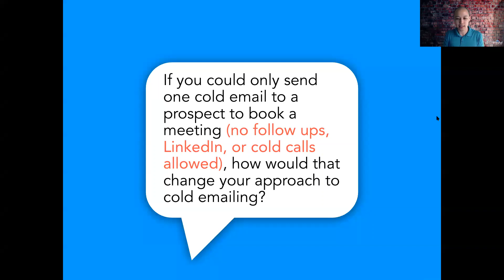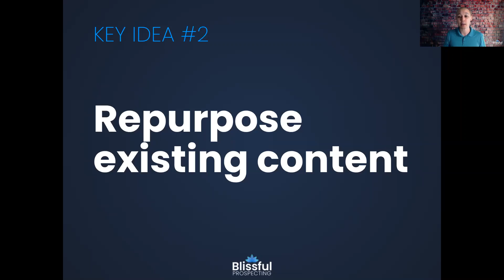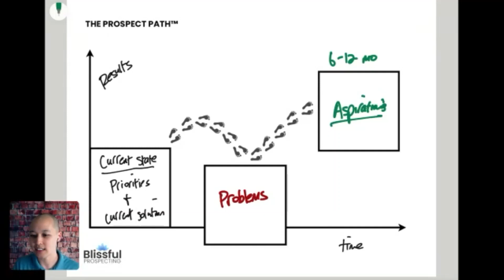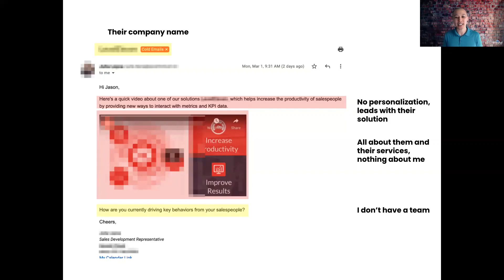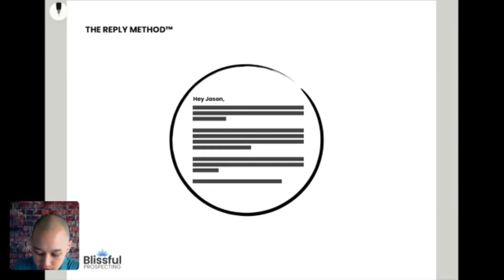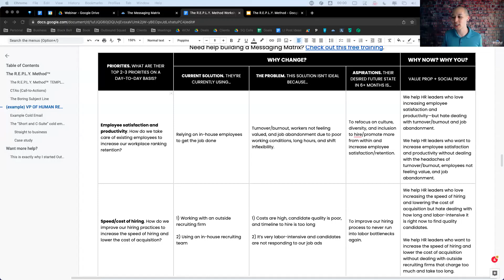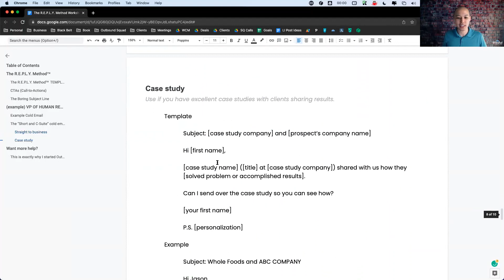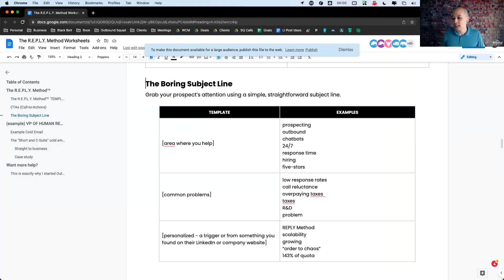The R.E.P.L.Y. Method: Steal this simple framework for 10%+ cold email reply rates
▶︎ If you're a sales leader, check out the Outbound Accelerator